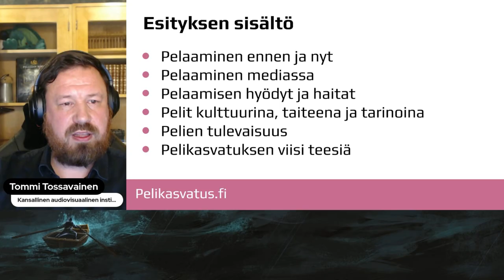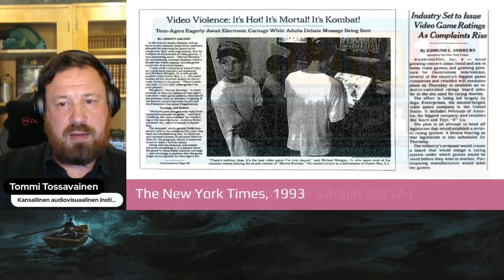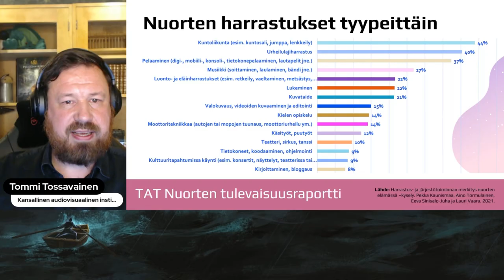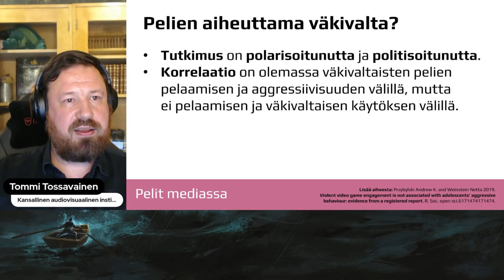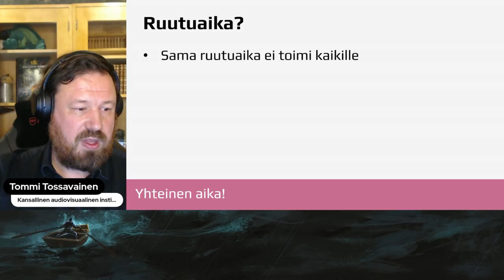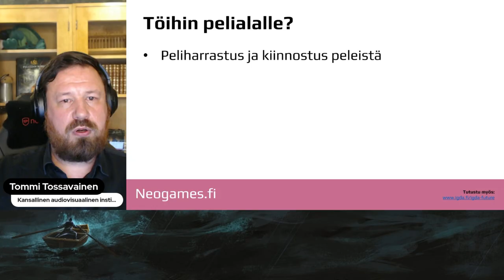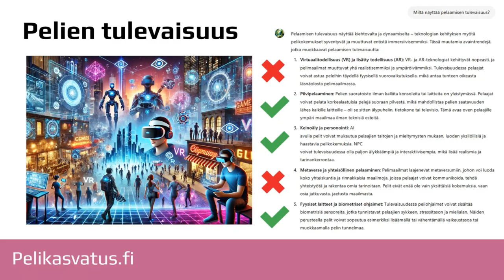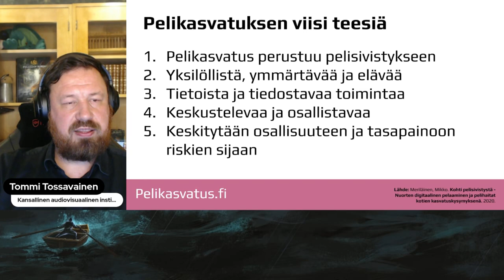Pelikasvatus, pelikulttuuri ja pelaamisen tulevaisuus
Tommi Tossavaisen luento Pelimyrskyn silmässä -verkkovanhempainillassa 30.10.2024. Lasten ja nuorten kasvattajille ja huoltajille suunnatun verkkovanhempainillan järjestivät Kansallinen audiovisuaalinen instituutti, Mannerheimin Lastensuojeluliitto ja Pelastakaa Lapset ry osana Suomen Safer Internet -toimintaa.